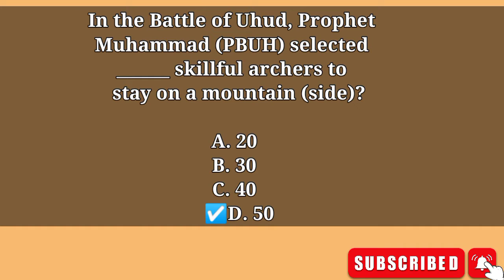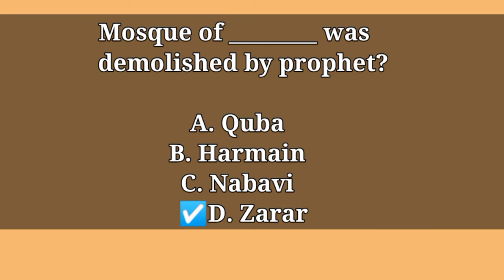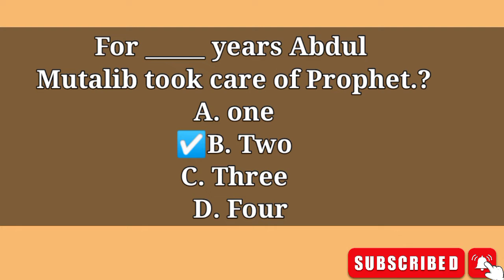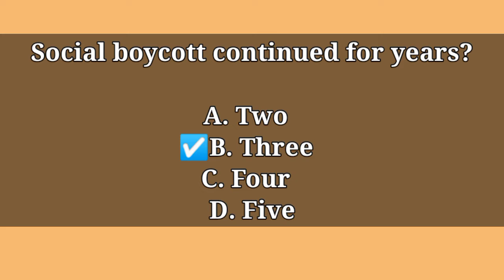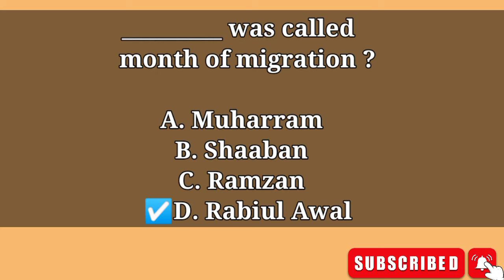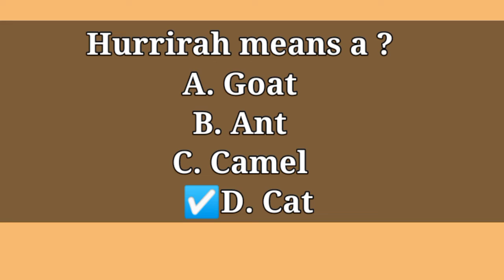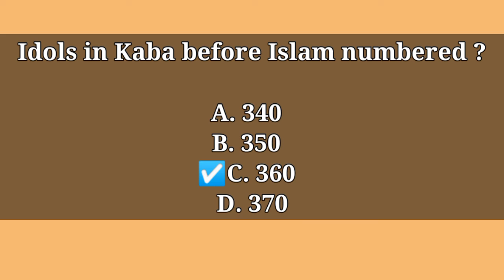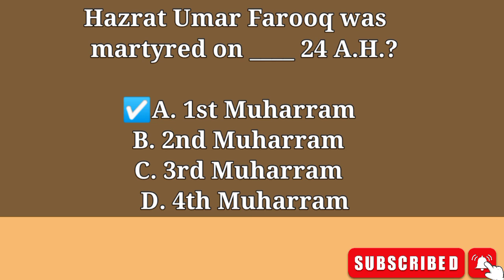islamic studies most important question for all competitive exmas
Hi everyone I'm Muhammad Hassan and my YouTube channel name  ( Test preparation McQ's) please subscribe to my YouTube channel thanks 👍🏻video full watch kare because ya question all competitive exmas ma aja Tay hai.